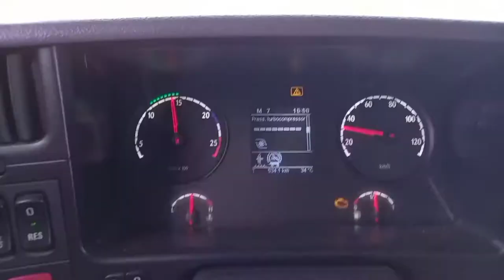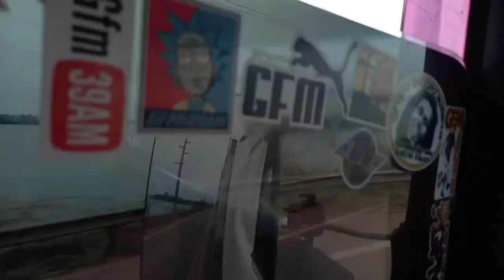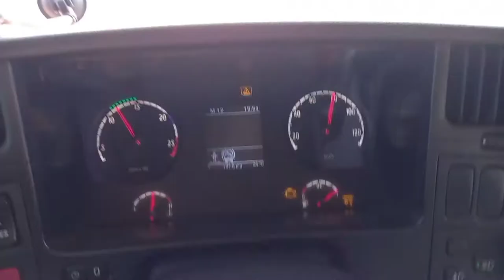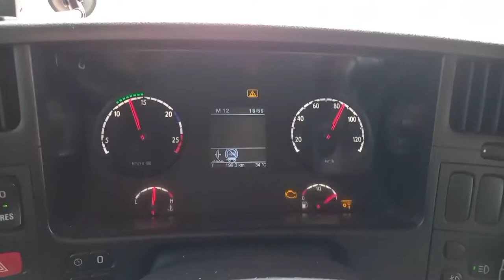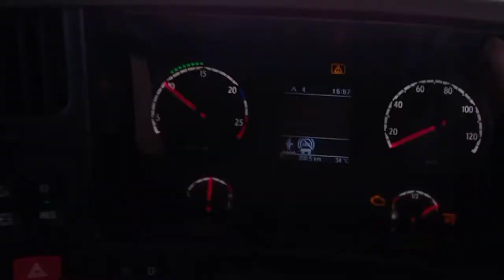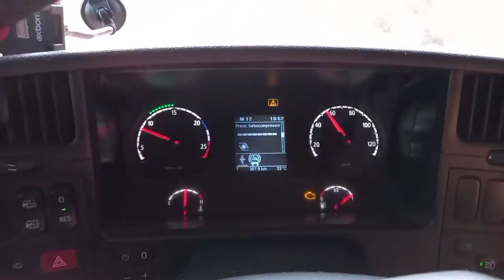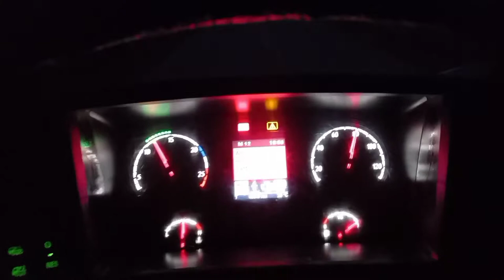Viagem Rio de Janeiro x Rio branco Acre.